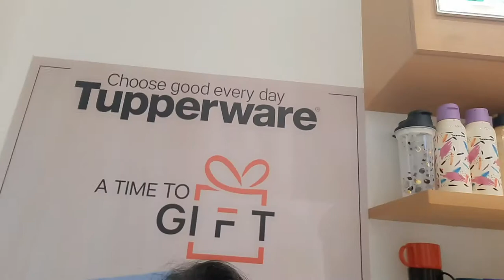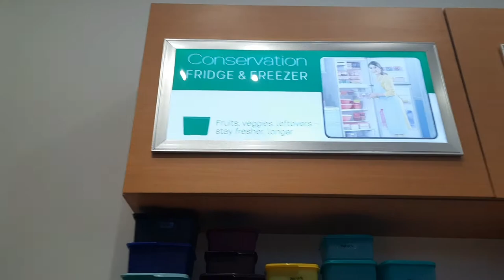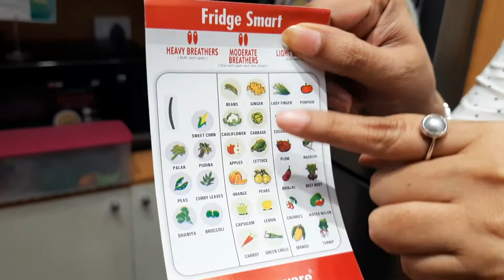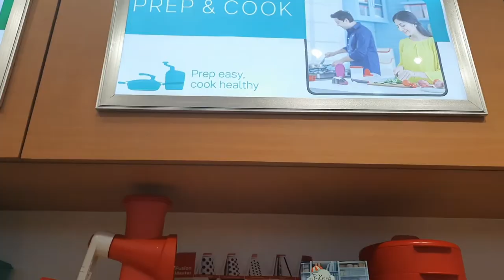Tupperware Store Visit | Kolkata | Park Street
Hello Friends,

I am a huge fan of Tupperware products.. they are not only durable but also amazing quality plus always comeup with new designs.
I was so happy to find out that they now have stores across India in many cities.  Kolkata has 2 stores , park street and city centre 1.
I recently visited there Park Street outlet which is located right opposite Hard Rock Cafe and Starbucks. Had an amazing experience.
Sharing there store catalog which you can use to place your order online.

w/tupperware-exclusive-store-park-street/2yw

xoxo